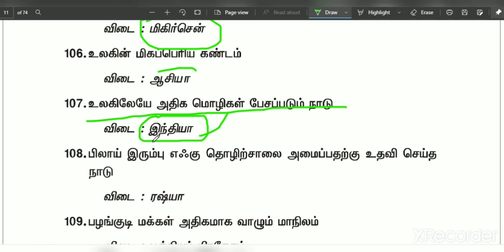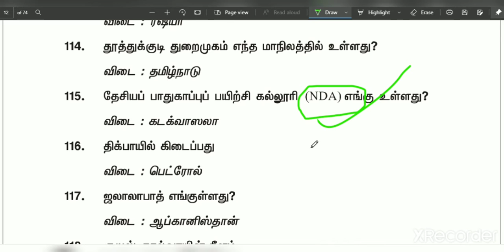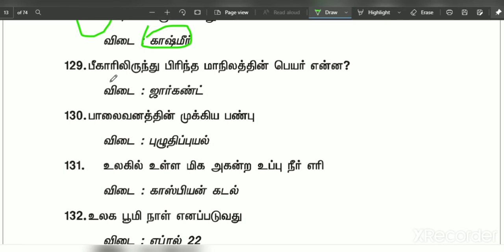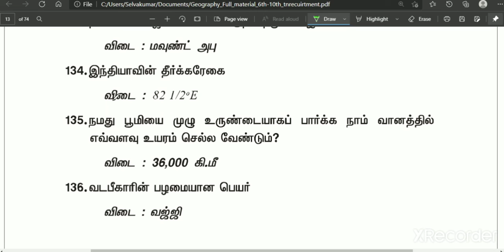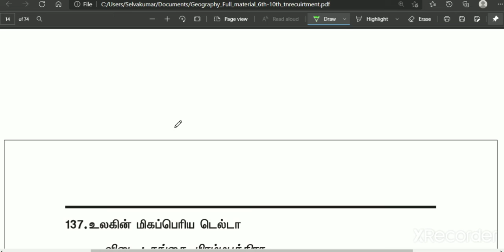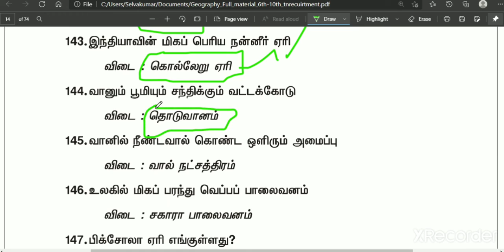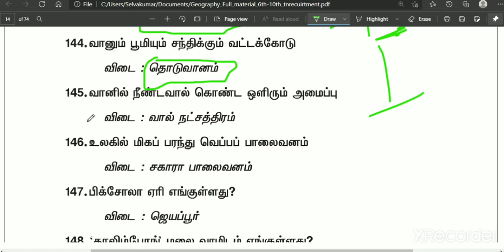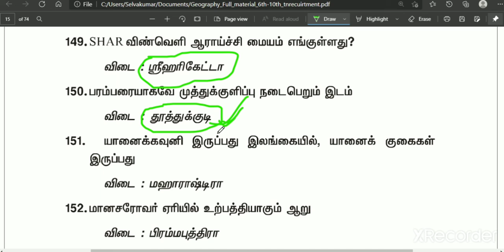TNPSC, TN CONSTABLE, SI, RAILWAY EXAM GK